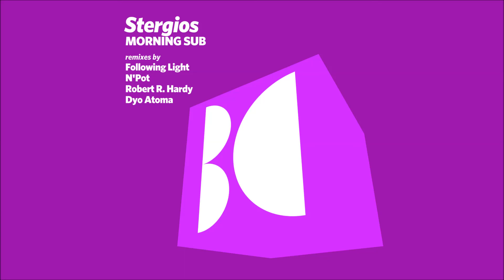Stergios - Morning Sub (N'Pot Remix)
[BALKAN0433] ''Stergios - Morning Sub''

01) Stergios - Morning Sub (Original Mix)
02) Stergios - Morning Sub (Following Light Remix)
03) Stergios - Morning Sub (N'Pot Remix)
04) Stergios - Morning Sub (Robert R. Hardy Remix)
05) Stergios - Morning Sub (Dyo Atoma Remix)